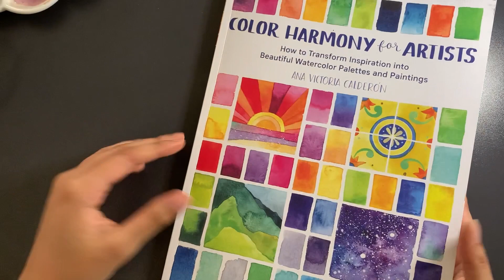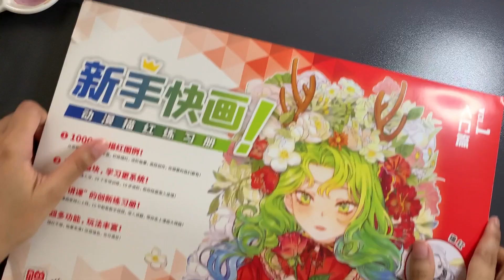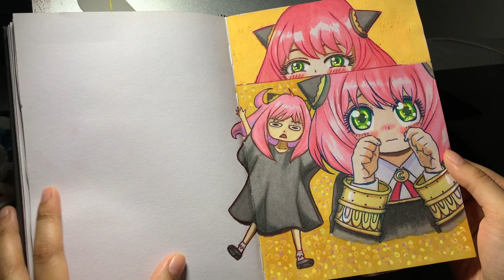اغراض رسم جديدة ❤️ نرسم سوا سكتشات شخصيات Jujutsu Kaisen 0 😍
What I used:

- crayola colors of the world .. الاقلام الخشبيه شريتها من مكتبة كينوكونيا للاسف ما لقيت لها رابط ولكن لقيتهم بامازون تقريبا نفس السعر الي دفعته

- Beginner Anime Manga Materials Book Sketch Character Figure Body Practice Book Teaching Tracing Simple Line Drawing Illustration

- Super Sketch Copy Book Basic Knowledge Series Character Sketch Line Drawing Tutorial Book